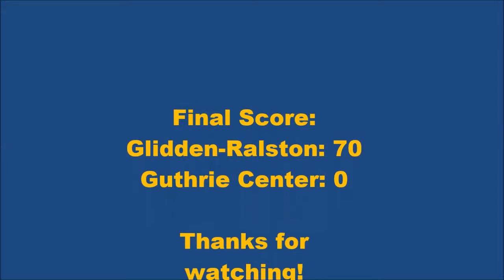Glidden-Ralston vs. Guthrie Center Highlights 2015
Highlights vs. Guthrie Center Tigers 9/25/15